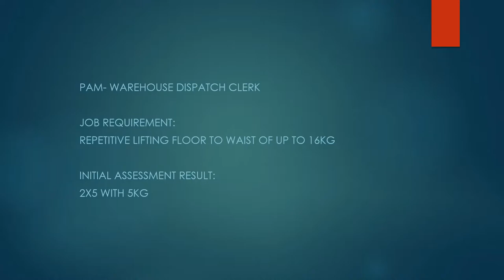Warehouse Dispatch Clerk - Case Study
Tayla O'Halloran, Senior Accredited Exercise Physiologist at Absolute Balance details her recent client's rehabilitation.